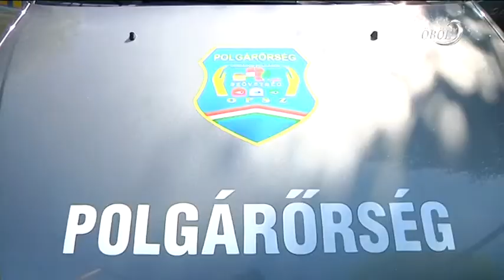Polgárőrnap a balatonalmádi Mogyoró úti óvodában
Hagyományosan idén is sor került az almádi oviban a helyi egyesület által szervezett polgárőr-napra. Felvonult egy tűzoltó autó, megnézhették a kisgyerekek belülről is, megmutatták, hogyan működik, ha tűz van. A rendőrségi autóba is beülhettek, meghallgathatták a sziréna hangját. Különösen a fiúk figyelmét keltették fel ezek a járművek, de a kislányok közül is sokan érdeklődtek.